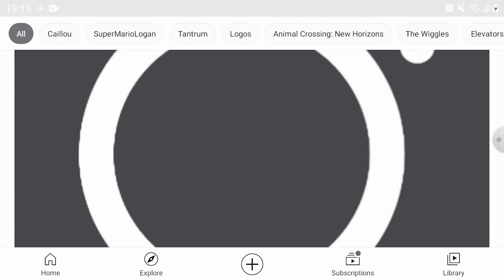9 de novembro 2019